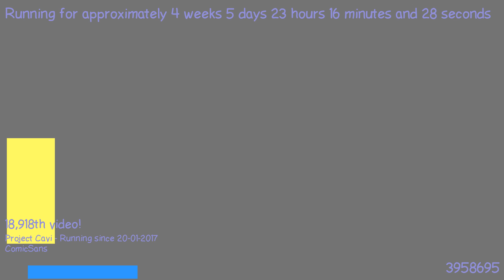1487884835 - Webdriver Cavi - O